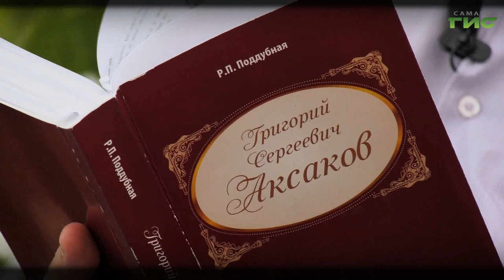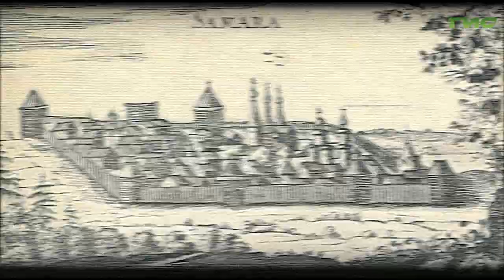"Григорий Аксаков" / "Город. История. События" от 01.09.2022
Григорий Сергеевич Аксаков возглавлял Самарскую губернию с января 1867 года по декабрь 1872 года. Находясь на посту начальника губернии, он четыре раза был удостоен высочайшего благоволения императора за открытие в Самаре Окружного суда, за порядок, чистоту и благоустройство Самары. Главным было то, что пребывание  Аксакова в должности губернатора пошло на пользу и губернии, и ее жителям. Смотрите программу "Город.История.События".